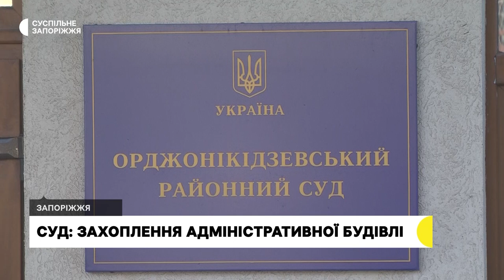У Запоріжжі судять екскерівника апарату міськради за перешкодження депутатській діяльності | Новини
Колишній керівник апарату Запорізької міської ради Роман Омельянович підозрюється в захопленні адміністративної будівлі та перешкоджанні депутатській діяльності. Справу, щодо подій 14 липня 2021 року розглядають в Орджонікідзевському районному суді Запоріжжя.